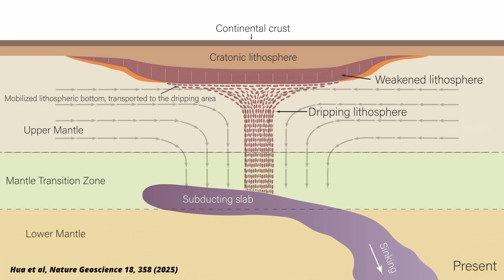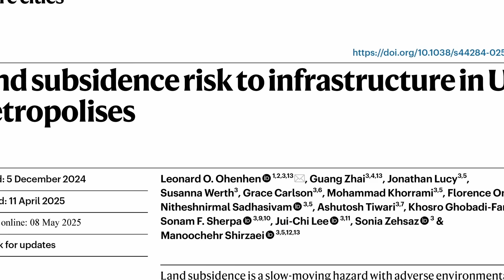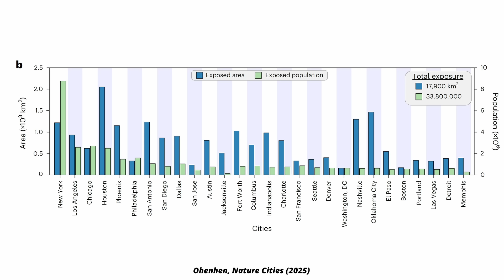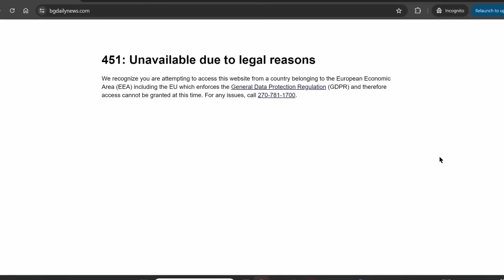The USA is crumbling at the bottom and sinking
According to multiple recently published studies, the U.S. is collapsing, not politically, but geologically. The continental plate of North America is dripping down into the Earth’s mantle, some areas of the U.S. are sinking due to the over-extraction of groundwater, and the next earthquake in the Cascadia region might sink the coast of California. Let’s take a look.